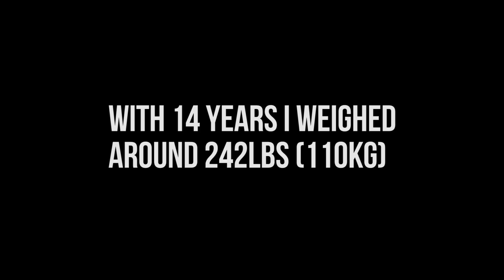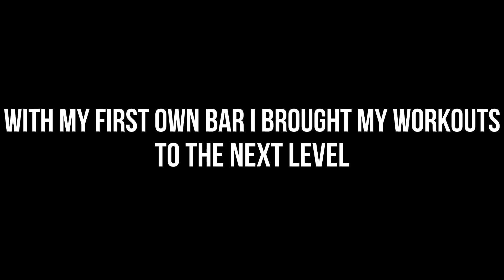INSANE 17 YEAR OLD CALISTHENICS BODY TRANSFORMATION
Hey Guys!
I hope you enjoyed this BodyTransformation .
I will upload some awesome stuff in the next time!
Song at the end:  Bring Me The Horizon - Can You Feel My Heart (TRAILS Remix)